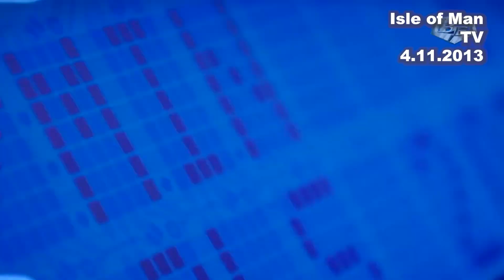IoM TV archive: WBFF UK European championships preview: 4.11.2013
WBFF fitness model competitor Gianni Fabrizio talked to Paul MNoulton ahead of the event in November 233013.